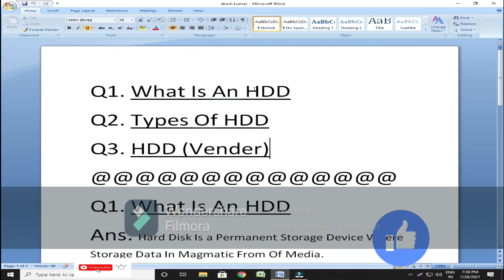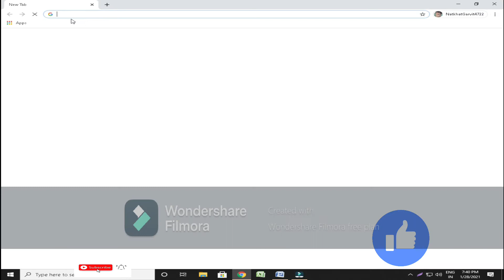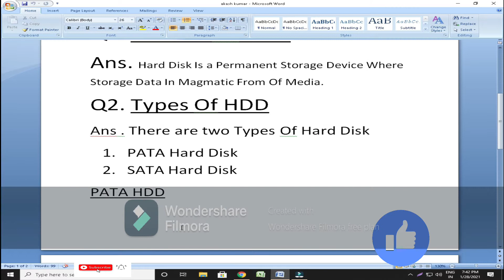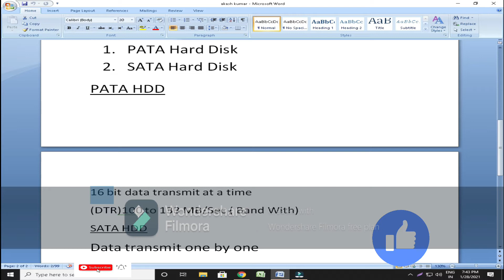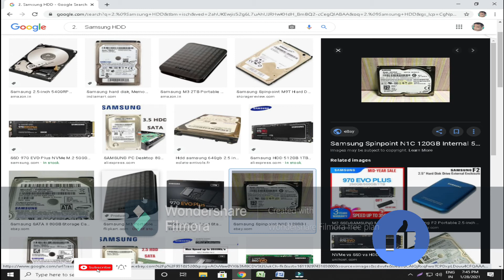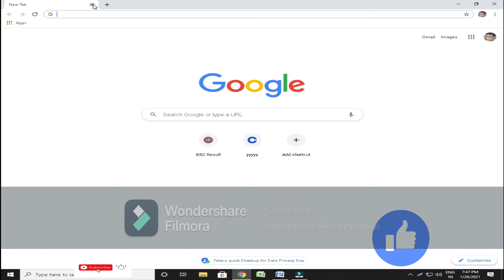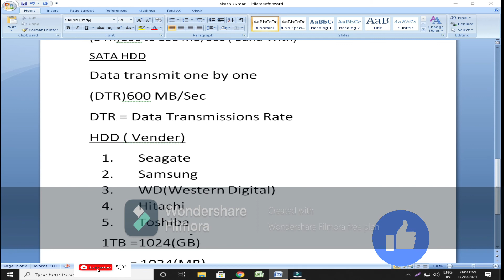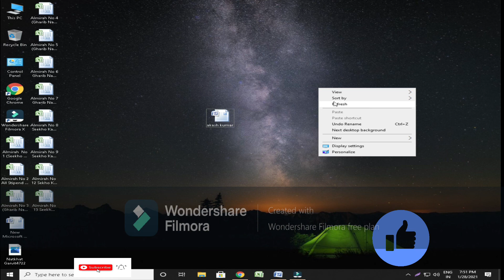What is Hard Disk (HDD) Hindi Types Of Hard Disk || हार्ड डिस्क क्या होती है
नमस्कार दोस्तों,
Dosto Aapko Is Video Me Hard Disk Se Judi Sari Jankari Prapt Ho Jaygi Jaise :-
Q1.What Is Hard Disk
(हार्ड डिस्क क्या होती है)
Q2.Types Of Hard Disk
(हार्ड डिस्क कितने प्रकार की होती है)
Q3.Hard Disk Vender
(हार्ड डिस्क बनाने वाली कम्पनिया कौन - कौन सी होती है)

नमस्कार दोस्तों,
आपका बहुत बहुत स्वागत है हमारे चैनल "Loveu fun" में, मैंने यह चैनल मेरे उन सभी दोस्तों के लिए बनाया है जो टेक्नोलॉजी के बारे में अपनी भाषा में जानना चाहते है, "Loveu fun" चैनल में आपको रोज़ाना एक नयी वीडियो मिलेगी जहा मैं कोशिश करूँगा आपको मोबाइल और कंप्यूटर की दुनिया के बारे में कुछ जरुरी बातें बताने की| Please SUBSCRIBE to loveu fun , Thanks.
मेरे टेक्निकल से Related कुछ वीडियो के लिंक यहाँ दिए गए है आप इन वीडियो को भी जरुर देखे